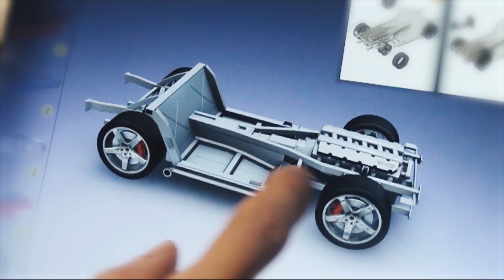Monzo: Official Trailer (iOS/Android)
The digital model kits with a fantastic collection of models from Revell. We have released our ground-breaking mobile app that enables the building, painting, texturing, photo montage and large scale sharing of your creations via social media!